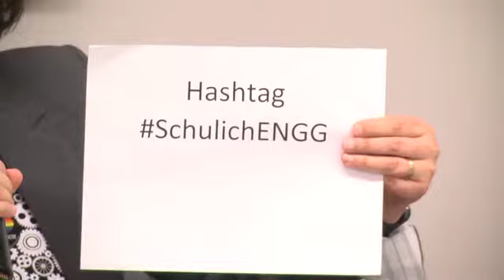WIE Panel2019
Women in engineering - pursue your passions! Trying to decide if engineering is right for you? Listen to what this panel of women engineers has to say about this exciting, widely varied career!